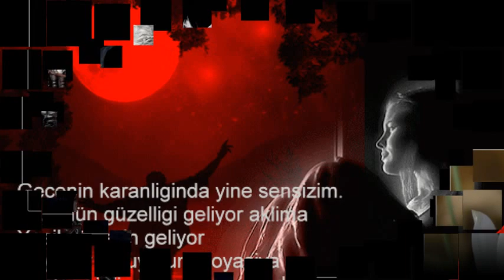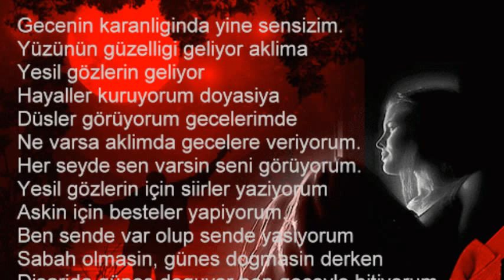SEVME ÖLÜMÜNE SEVMEYECEKSEN DURAK YİĞİT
ÖLÜMÜNE SEVMEYECEKSEN.

Seninle gülecek seninle bahtım
Sevme ölümüne sevmeyeceksen
Sana bu yürekten açmışım tahtım
Sevme ölümüne sevmeyeceksen

Dünya malı çıktı inan gözümden
Sana ne diyorsam hepsi özümden
Mahşere de kalsa dönmem sözümden
Sevme ölümüne sevmeyeceksen

Seni görmek bile bana yetiyor
Seninle kederim derdim bitiyor
Yüreğimde Aşkın aslan yatıyor
Sevme ölümüne sevmeyeceksen

Sen yoksan hava’ya su’ya ne gerek
Seninle herşeyim zaten var demek
Sevgide bedeli ödemek gerek
Sevme ölümüne sevmeyeceksen

Gündüz hayalimsin gecede düşüm
Seninle yolumu çoktan çizmişim
Sen yoksan Aşk ile olmaz hiç işim
Sevme ölümüne sevmeyeceksen

Sen sevmesen yine seni severim
Gönlümün tahtıdır hep senin yerin
Küserim kadere seni gömerim
Sevme ölümüne sevmeyeceksen

Durak YİĞİT
GönüllerinŞairi
KOCAELİ

Kalbinden kalbime dalmayacaktın
Aklımı başımdan almayacaktın
Yıllarca aklımda kalmayacaktın
Sevme ölümüne sevmeyeceksen

Sevdalık böyledir türkmen güzeli
Uzaktan seyretme gel beri beri
Sarılıp belime karıştır teri